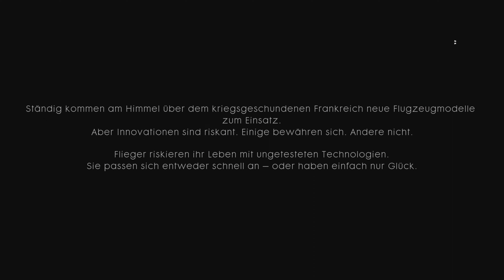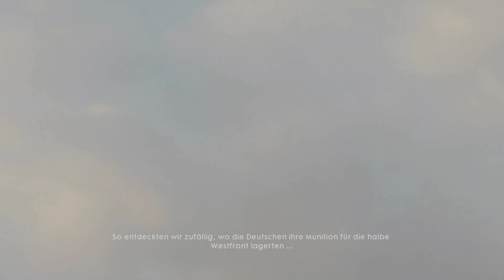BATTLEFIELD 1 LETS PLAY TRAININGS RUNDE FOLGE 8 (4K) (DEUTSCH)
Beschreibung des Spiels :
Battlefield 1 ist ein Ego-Shooter aus der Battlefield-Reihe, der vom schwedischen Computerspielhersteller DICE entwickelt und von Electronic Arts am 21. Oktober 2016 für Microsoft Windows, PlayStation 4 und Xbox One veröffentlicht wurde. Das Spiel wurde offiziell am 6. Mai 2016 angekündigt. Wikipedia
Datum der Erstveröffentlichung: 21. Oktober 2016
Modus: Mehrspieler
Entwickler: DICE
Herausgeber: Electronic Arts
Plattformen: PlayStation 4, Xbox One, Microsoft Windows
Designer: Lars Gustavsson, Daniel Berlin
Genres: Ego-Shooter, Massively Multiplayer

Meine Zentrale und Programme zum schneiden und Rändern:

32 GB Arbeitsspeicher
2 TB SSD  10 TB HDD für Videos